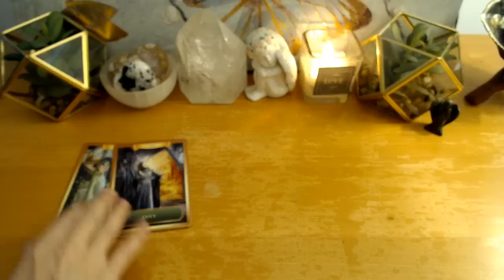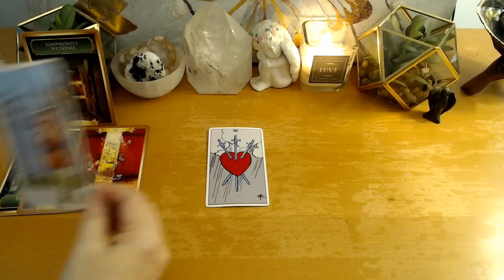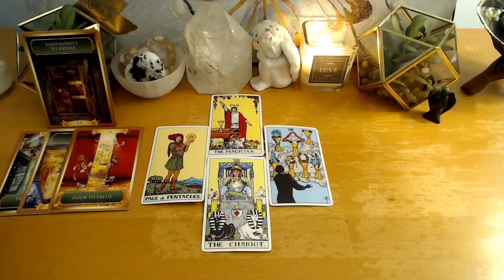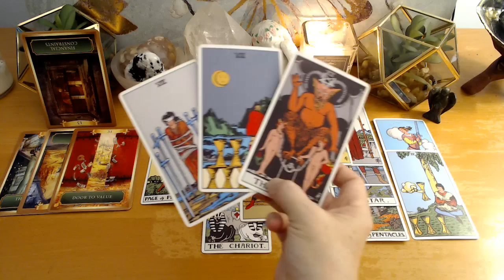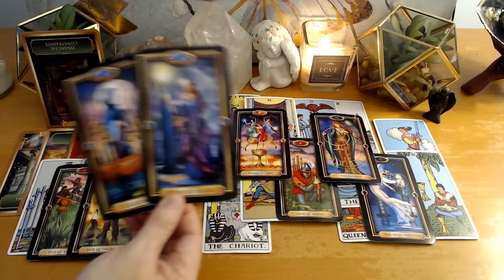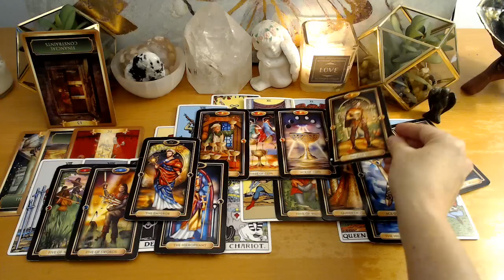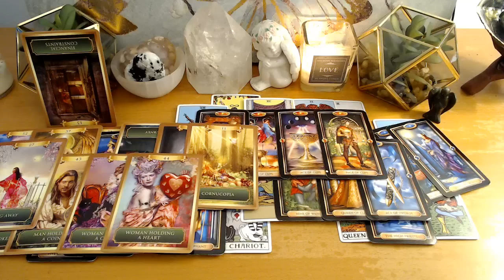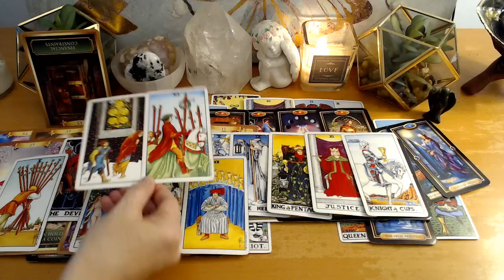Aries Bonus - Big turn of events prosperity arrives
These readings are general and intended to be for spiritual enlightenment and entertainment only. Tarot in general may resonate with some but not with others. Please check your Sun, Moon, Rising, North Node, Venus, Mars, and Mercury to see your own soul blueprint for how you approach life in general.